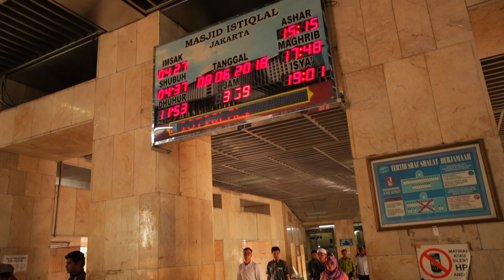The biggest mosque of Southeast asia 🌃🇮🇩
After a full month packed with unforgettable experiences in The Philippines. It's now time to begin our next adventure.
Indonesia is arguably one of my favorite destinations.
The diversity of this country is incredible.
The next month we will be hiking active vulcanoes in Java, dive at Raja Ampat, explore Bali and the islands around.
In other words - the Indonesian adventure is going to be LEGENDARY!

TRACKLIST:
Tropical Feelings 2 by Niklas Gustavsson
Approaching the middle east
Hide With Me (Cospe Remix)
Rain will fall

SNAPCHAT add
Emileriksen

FAQ:
What gear are you using?

Why have you got such an incredible accent?
I am from Denmark YO!

Peace out ✌️